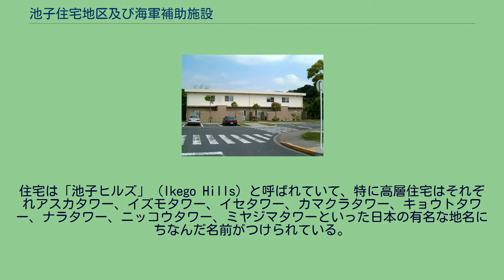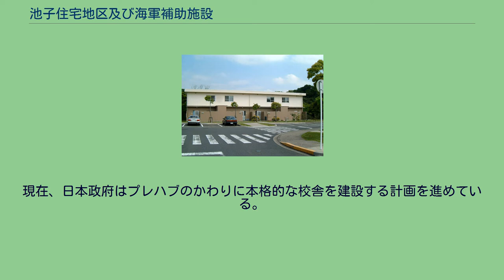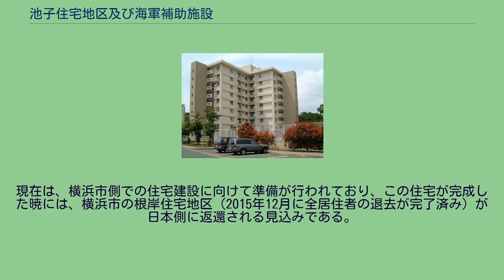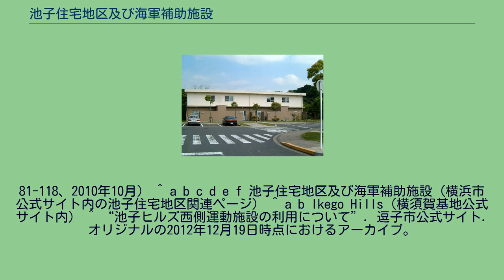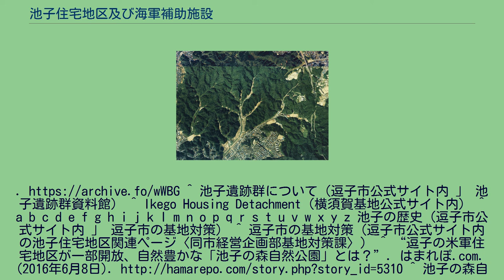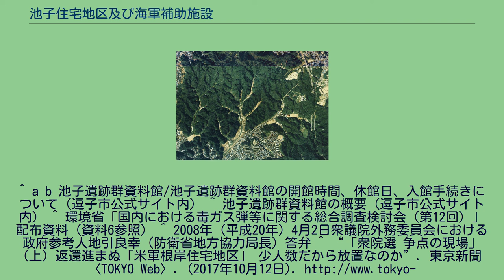池子住宅地区及び海軍補助施設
池子住宅地区の高層住宅 池子住宅地区の低層住宅 施設位置 位置 池子住宅地区及び海軍補助施設（いけごじゅうたくちくおよびかいぐんほじょしせつ）は、神奈川県逗子市と横浜市金沢区にまたがる在日米軍施設である。
家族住宅（米軍住宅）や運動場が立地しており、アメリカ海軍の横須賀基地司令部が管理している。
住宅や運動場が建設される以前は、弾薬庫が立地しており、池子弾薬庫（いけごだんやくこ）という名称であった。
施設番号はFAC 3087である。
池子住宅地区及び海軍補助施設（以下、単に「池子住宅地区」という）は逗子市池子、久木の両地区と横浜市金沢区六浦町とにまたがる。
面積は約2.88km2で、そのうち約87.3%の約2.52km2が逗子市側にある。
池子住宅地区の逗子市側部分は、逗子市の面積の約14.5%を占める。
池子住宅地区の面積のうち約99.9%は国有地である。
住宅は「池子ヒルズ」（Ikego Hills）と呼ばれていて、特に高層住宅はそれぞれアスカタワー、イズモタワー、イセタワー、カマクラタワー、キョウトタワー、ナラタワー、ニッコウタワー、ミヤジマタワーといった日本の有名な地名にちなんだ名前がつけられている。
池子住宅地区には、高層住宅8棟528戸、低層住宅60棟326戸、合わせて854戸の住宅が立地している。
各戸にはベッドルームが3部屋または4部屋ある。
これらには、米国軍人、軍属とそれらの家族合わせて約3,400人が入居している。
附属施設として、管理事務所、テニスコート、野球場、陸上競技場、中央公共施設（売店、食堂など）などがある。
これらはすべて日本政府の思いやり予算で建設されたものであり、日米地位協定に基づいて米国側に提供されている。
この他、地区内には在日米海軍横須賀施設本部池子支所、在日米海軍司令部統合消防隊第2消防署、在日米海軍横須賀基地憲兵司令部池子支所が置かれている。
池子住宅地区から米海軍横須賀基地までは約12km、自動車で25 - 30分の距離がある。
また、地区の最寄駅は京浜急行電鉄逗子線の神武寺駅であるが、同駅には居住者専用の改札口が設けられている（2008年10月開設）。
普段は地区への関係者以外の立ち入りは禁じられているが、毎年1回、「池子フレンドシップデー」の際には地区施設の一部が一般開放されている。
2014年（平成26年）11月、地区南端の一部土地（約40ha）において「返還を前提とした日米共同使用」が開始され、2015年（平成27年）2月にはこの土地を利用した「池子の森自然公園」（逗子市が維持管理）が開園している。
なお、園内北側には住宅建設に先立って発掘調査された池子遺跡群の出土遺物（埋蔵文化財）を保管する池子遺跡群資料館（逗子市教育委員会の施設、入館無料、月曜休館）があるが、この施設は1999年（平成11年）に開館しており、敷地の日米共同使用開始以前より入館申請手続きを行うことで利用可能であった（個人利用の場合、公園の開園により現在では手続きが不要）。
池子弾薬庫一帯の空中写真。
住宅地が建設される前の1988年撮影の6枚を合成作成。
現在の池子住宅地区の始まりは、1938年（昭和13年）に逗子市側（当時、逗子町）に設置された大日本帝国海軍の倉庫（軍需部池子倉庫）である。
この施設は後に第二海軍航空廠（本処：木更津）補給部池子工場となり、弾薬庫として使用されるようになった。
1942年（昭和17年）には、横浜市金沢区側（当時、磯子区）に海軍の毒ガス弾の製造工場（谷戸田注填場）が設置された。
それらの一帯が第二次世界大戦における日本の敗戦後の1945年（昭和20年）9月1日に、日本を占領下に置いた連合国軍を構成するアメリカ陸軍に接収され、アメリカ陸軍の弾薬庫として使用されるようになった。
1947年（昭和22年）11月17日には、弾薬庫で大爆発が発生し、日本人6人が重軽傷、山林約100haが焼失、さらに周辺住民約5,000人に避難命令が発令され、約1,000人が避難した。
1952年（昭和27年）4月28日、日本国との平和条約と日本国とアメリカ合衆国との間の安全保障条約（旧安保条約）の発効に伴い、池子弾薬庫は連合国軍による接収施設から安保条約に基づく提供施設に移行し、引き続きアメリカ陸軍の管理下に置かれた。
1970年...